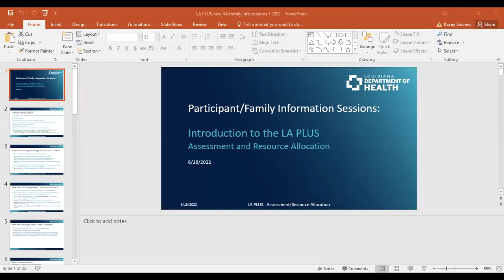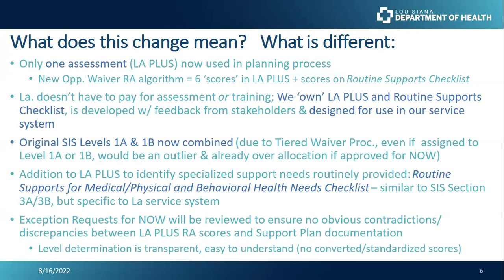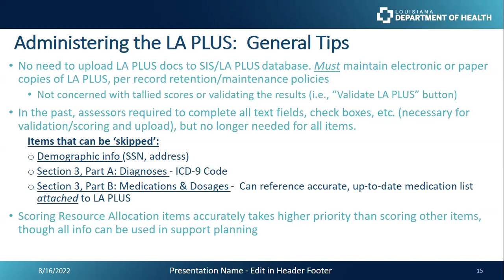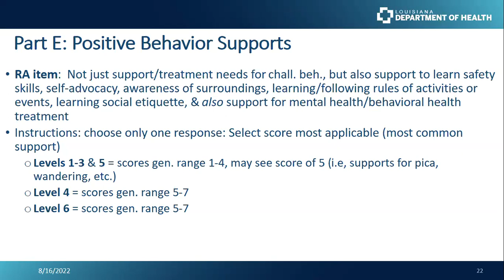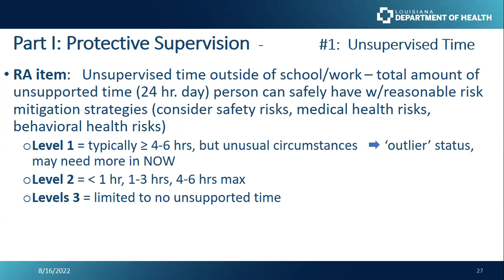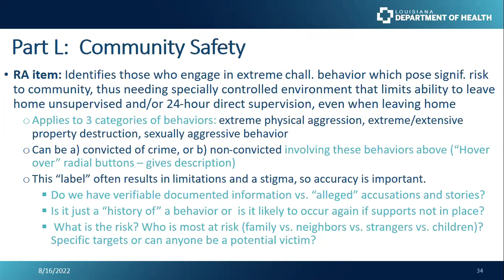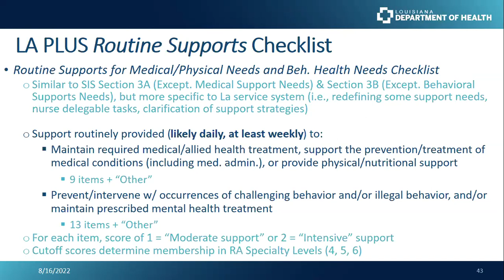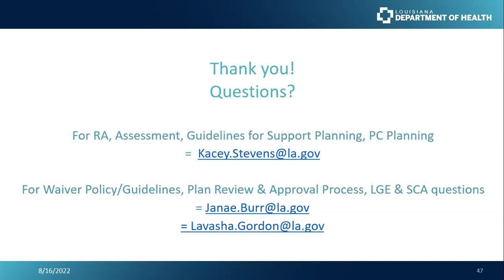RAV/LA Training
August 2022